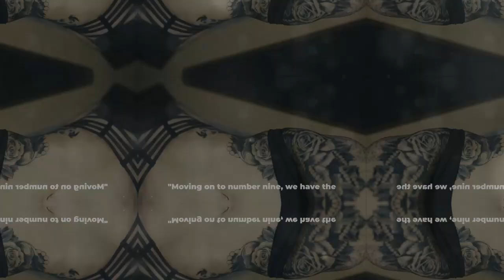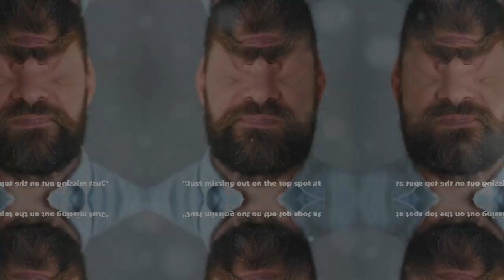Top 10 Best and Shocking Guinness World Records of All Time | Most Dangerous World Records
World Record
9 guinness world records that will likely never be broken
about guinness world records
according to guinness world records at which city was the world's tallest cut
best-selling female artist of all time guinness world records
best-selling game in 24 hours (according to guinness world records)
biggest burger in the world guinness world records
billie eilish guinness world records
blackpink guinness world records list
book of guinness world records
borrow guinness world records 2023
breed of the guinness world records longest cat crossword
breed of the guinness world records longest cat crossword clue